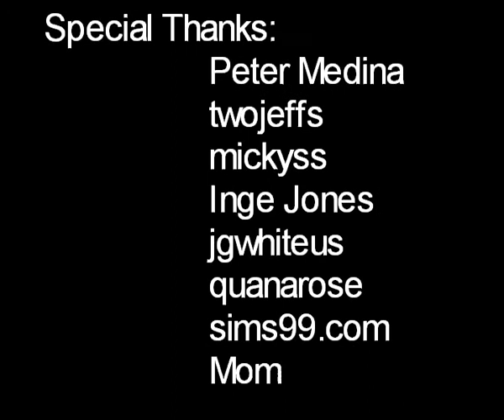This Old House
A vid I did in 2005. I still hold this one as one of my favorite projects ever done. Inspired by a conversation I had with my mother about house vs. home.